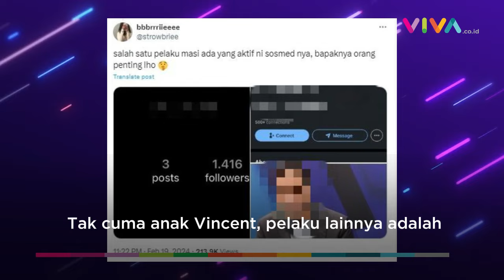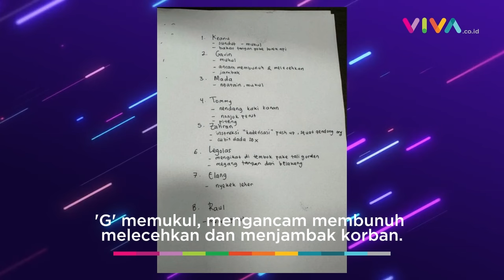Video Bully Geng Tai, Ada Anak Jenderal hingga Bos Stasiun TV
VIVA -  Beredar rekaman video yang memperlihatkan sejumlah remaja yang salah satunya diduga anak Vincent Rompies sedang membully siswa Binus School Serpong Tangerang. Setelah ditelusuri, ada dugaan anggota lainnya dari Geng Tai adalah anak Jenderal dan pemilik stasiun Televisi.

Geng Tai sendiri diketahui diisi oleh senior atau kelas 12, yang diketuai oleh A dengan mengendalikan semua aktifitas di dalam geng. Kelompok ini telah berlangsung selama 9 generasi dan dimulai pada masa sekolah menengah atas. (RK-DA)